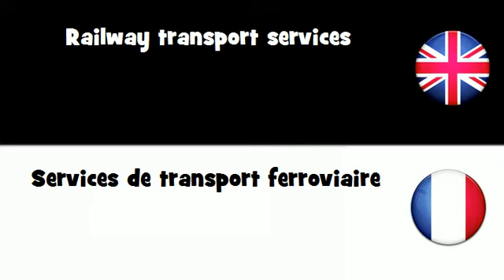APPRENDRE L'ANGLAIS = Services de transport ferroviaire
frenchwithvincent APPRENDRE L'ANGLAIS = Services de transport ferroviaire